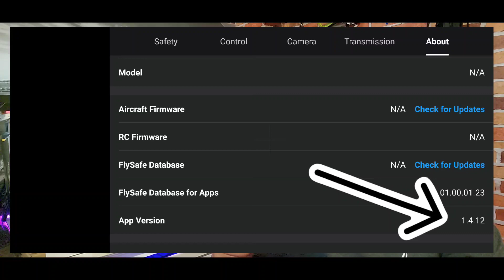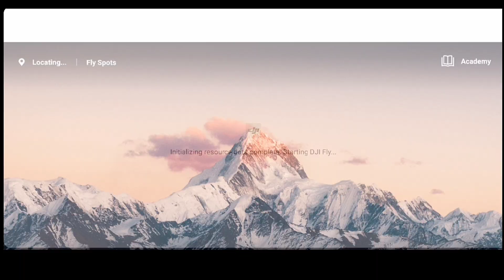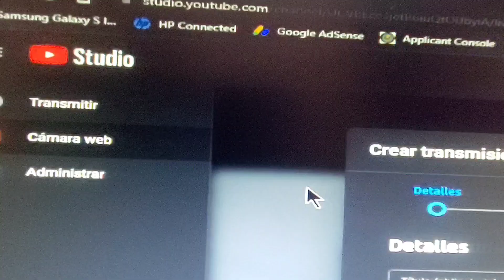Como TRANSMITIR en VIVO 🛑 con su DJI Drone | DJI FLY nueva ACTUALIZACION 1.4.12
🚀DJI FLY nueva actualizacion ahora puedes hacer Directos en LIVE🛑 con la actualizacion version 1.4.12...

AQUI PARA COMPRAR TU DRONE

AQUI UN ENLACE POR SI QUIERE DARLE SOPORTE AL CANAL SIENDO MIEMBRO

AQUI PUEDES VER SI HAY RESTRICCION TEMPORAR  VUELOS TFR